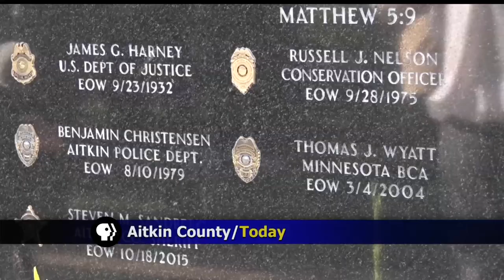New Memorial Dedicated In Aitkin County To Remember Fallen Officers